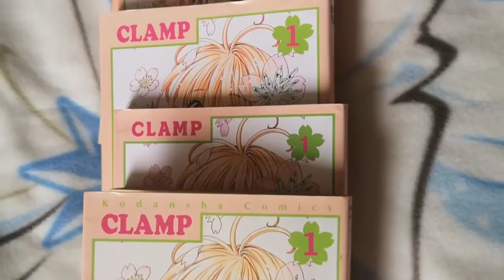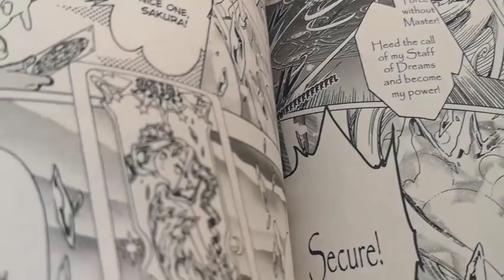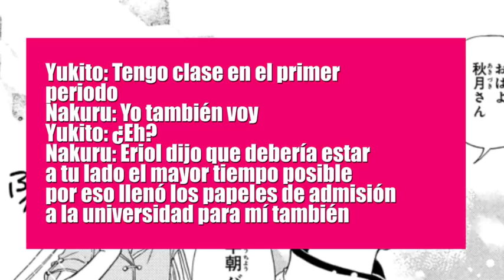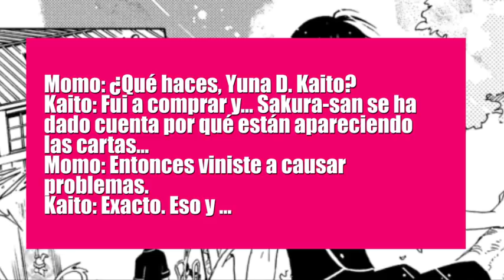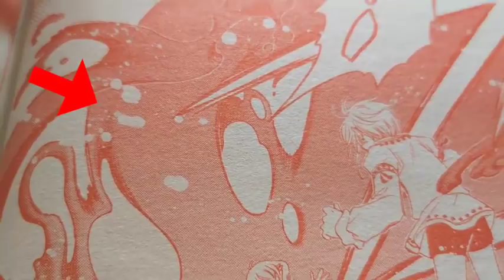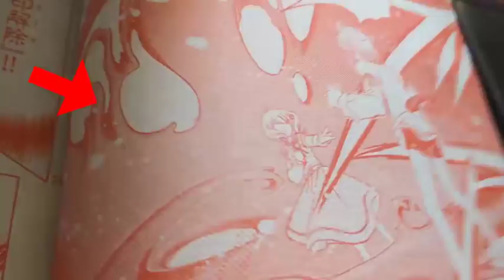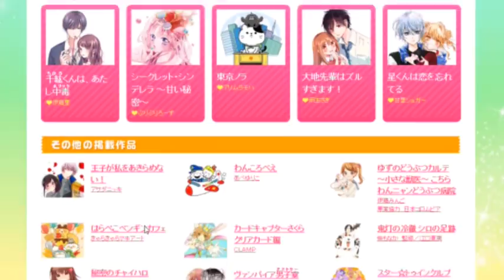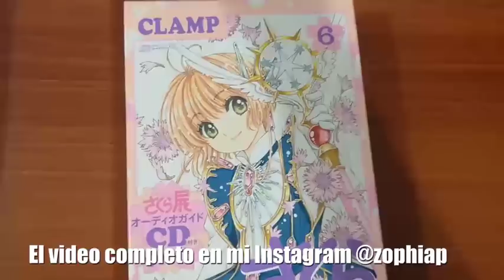AKIHO ESTÁ SIENDO MANIPULADA | REVIEW CARD CAPTOR SAKURA CLEAR CARD 34 MANGA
¿Qué ocurrió en el capítulo 34 del manga Cardcaptor Sakura: Clear Card? En este video se los contamos.

Un nuevo día empieza y Sakura ya es mucho más consciente de todo lo que ocurre a su alrededor empezando por su amiga Akiho.

Ahora, info sobre el capítulo 35 de Clear Card hasta el 1 de mayo del 2019:

Curiosidades de este video:

- Solo comparto algunas imágenes porque un review normalmente recoge lo más destacado para mí, y respetando mi compromiso de copyright, les recomiendo inmensamente apoyar el manga comprando la edición mensual.